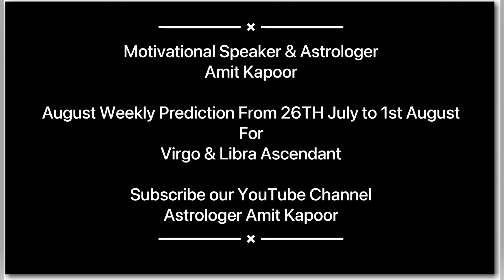VIRGO,LIBRA ASCENDANT WEEKLY PREDICTIONS FROM 26TH JULY TO 1ST AUGUST [ IN ENGLISH ]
Here is VIRGO,LIBRA ASCENDANT WEEKLY PREDICTIONS . In this video we will be covering your
horoscope video is based on your Ascendant sign